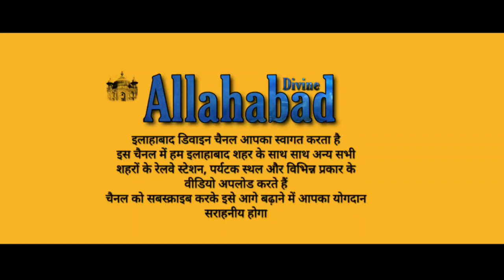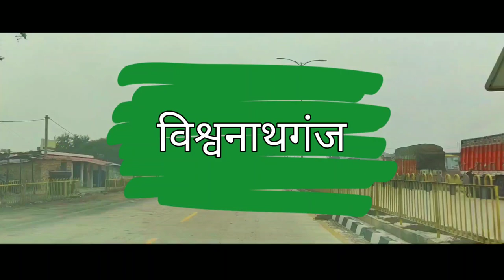Allahabad to pratapgarh road trip| viasoraon | mauaima | delhupur | viswnathganj |bhagwa chungi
Allahabad to pratapgarh road trip
Soraon
Delhupur
Dadoli
Viswnathganj
Bhagwa chungi
Pratapgarh
allahabad to pratapgarh highway